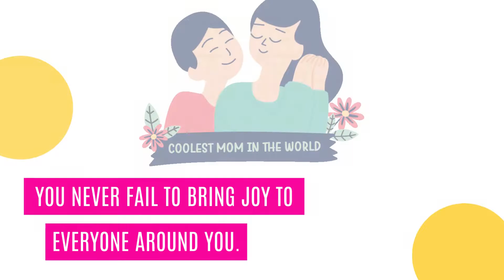Happy Mother's Day || Celebrating MothersDay SuperKids || Show Love for Your Mother